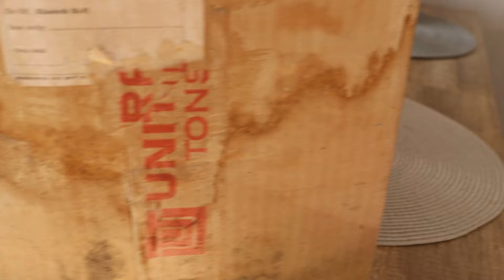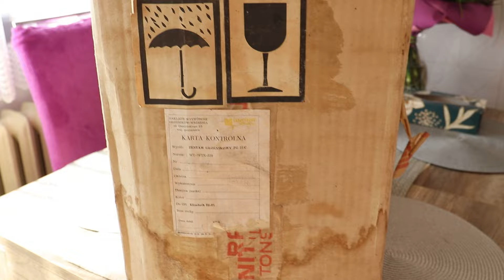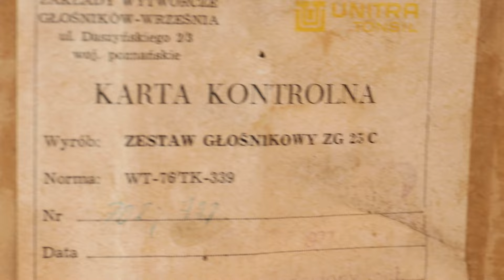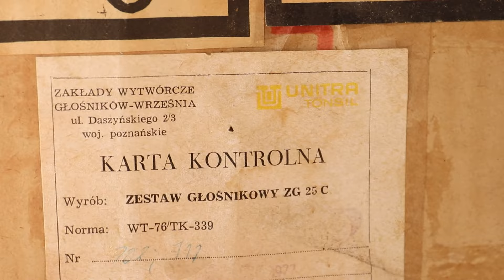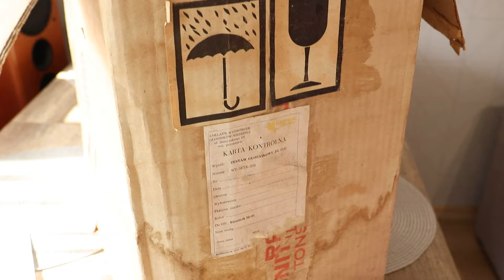Nigdy nieużywane kolumny Unitra Tonsil ZG25C z roku 1977 wraz z opakowaniem.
Taka ciekawostka, wszystko widać, opis zbędny, bo jest słowny. Przepraszam za dźwięk autofocusa na nagraniu, używany był mikrofon wewnętrzny aparatu, myślę, że nie będzie to bardzo przeszkadzało :-)
W kolejnym nagraniu, już tego nie powinno być.